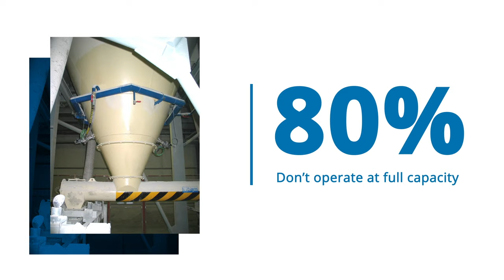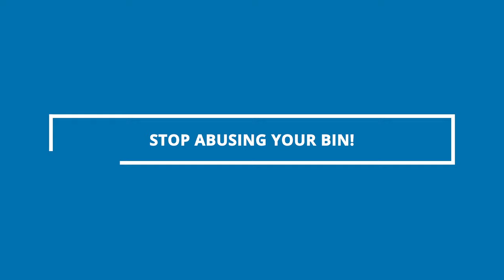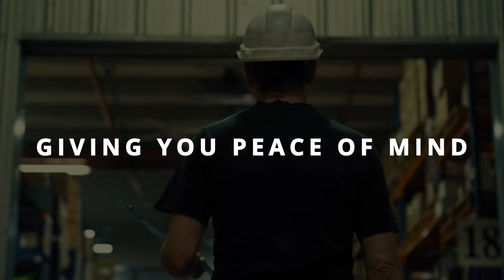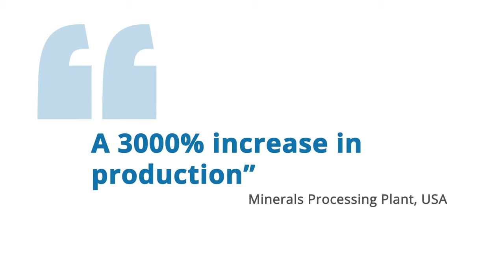AirSweep Sweeper Nozzle | Best Material Flow Aid System | Control Concepts USA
In this video, we talk about why AirSweep is the Best Material Flow Aid System out there!
The AirSweep® Material Activation System eliminates bridging, ratholes and buildup, providing a first-in, first-out, on-demand material flow. Each AirSweep nozzle directs a high-pressure, high-volume 360° burst of compressed air or inert gas along the inside walls of process equipment or vessels, breaking friction to lift and sweep stalled material back into the flow stream. Easy retrofit to any vessel. USDA-accepted, food-grade and industrial models for virtually any material and application. The AirSweep® System provides material flow solutions for powder/bulk processes in industries such as agriculture, chemical, feed & grain, food processing, mining and metals, paper & pulp, pharmaceutical processing and more.